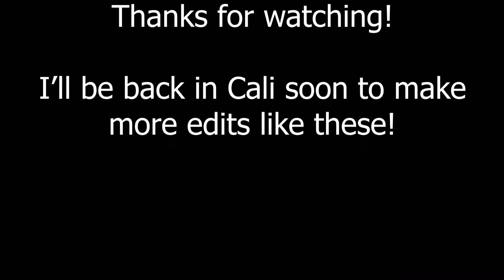In the Lab Vol 1 SoCal Edition (Freedom in Motion)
Filmed this before leaving California where I had the awesome opportunity to work at Freedom in Motion in Murrieta, California.

I wanted it to feel kinda old school and fun. Had a lot of fun ideas that I wanted on video, and I'm getting better about shooting videos now so more to come in the future! Especially more in the lab stuff!

The "In the Lab" series will consist of different volumes, which will be filmed in different locations. The videos will be filmed with fun and original ideas from jamming with friends, you'll see that sometimes we use the same move and set up in some lines. Difficult bangers are fun, but I love smooth and creative stuff too. You'll definitely see more in the future.

SnapChat (if you want it) - @mccarthy_raven1

Song:
Big League Chew - The Alchemist